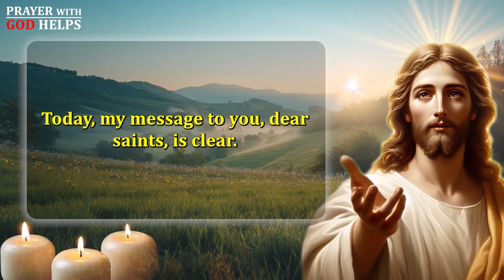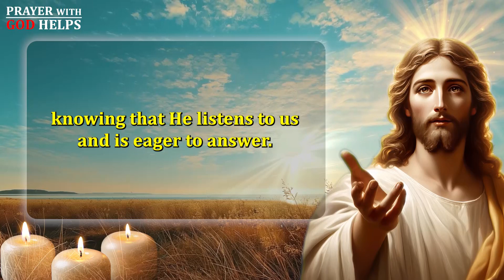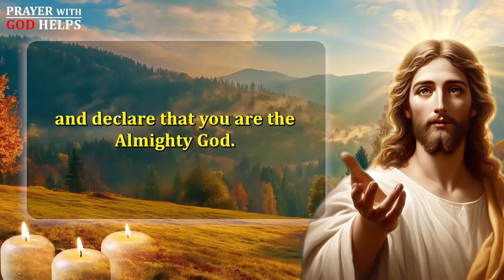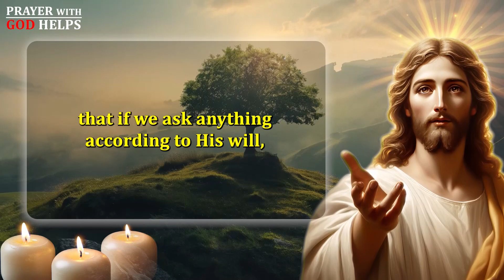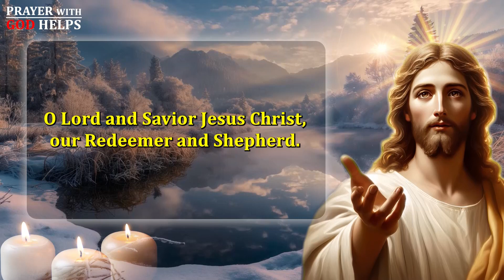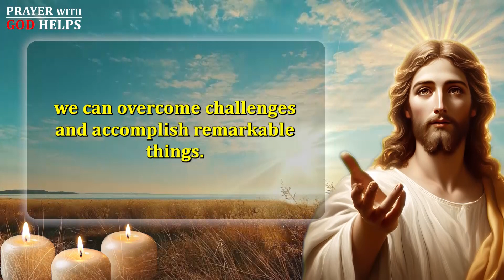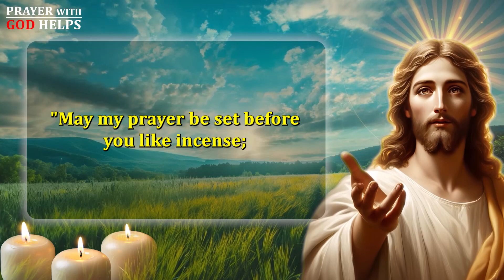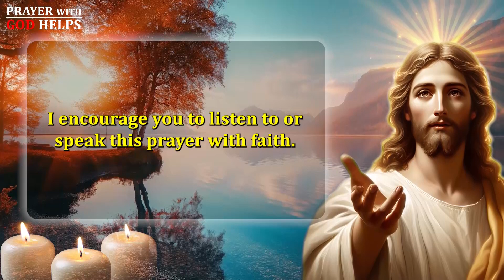A Morning Prayer to Start Your Day - Lord, I Desire to Feel Your Presence With me Today